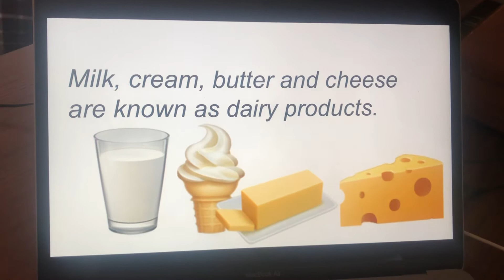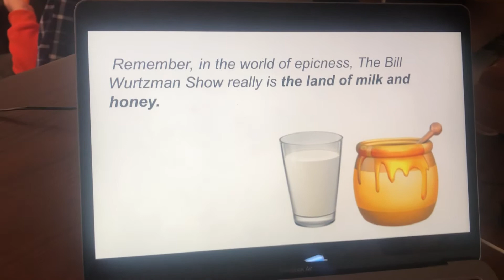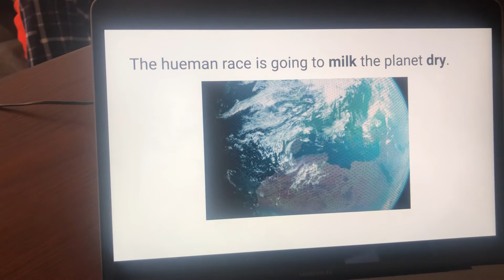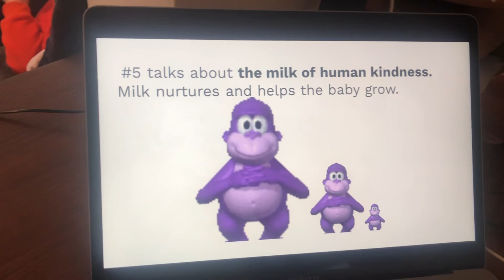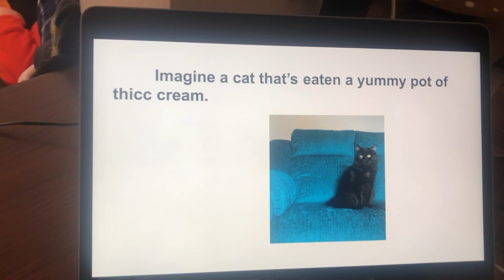Dairy Idioms | The Bill Würtzman Show